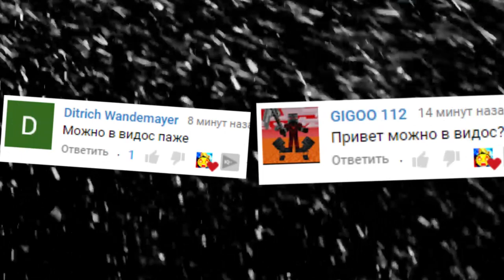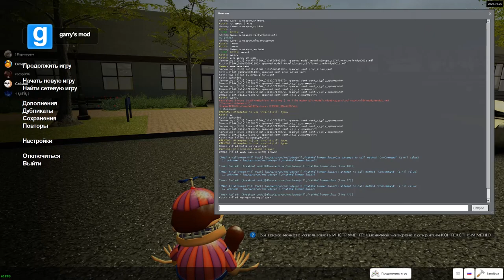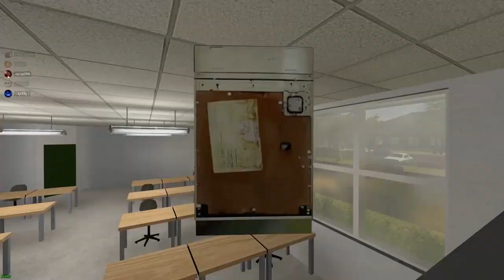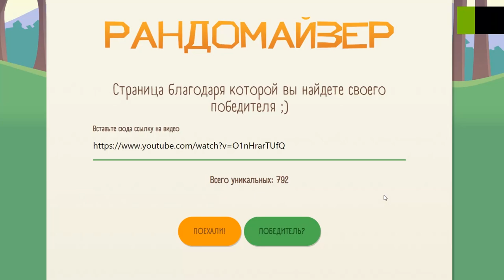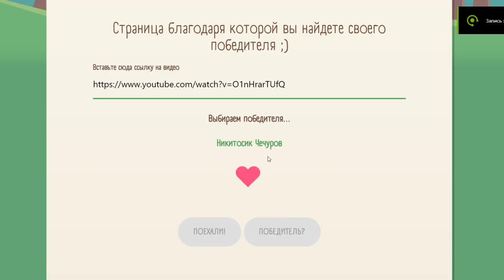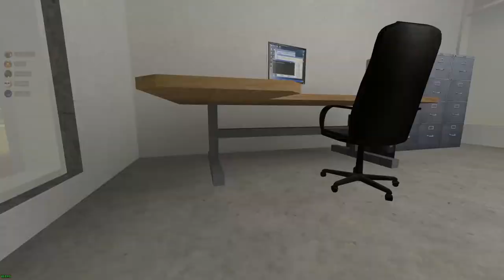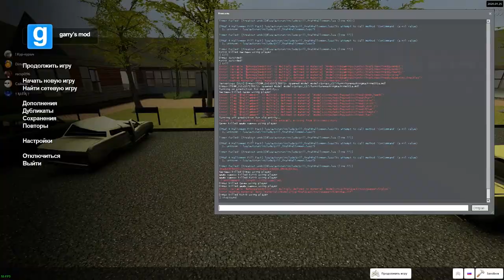АНИМАТРОНИКИ ХОТЯТ НАС УБИТЬ ГАРРИС МОД FNAF COOP ► Garry's Mod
АНИМАТРОНИКИ В ШКОЛЕ ХОТЯТ НАС УБИТЬ ГАРРИС МОД FNAF COOP Garry's Mod